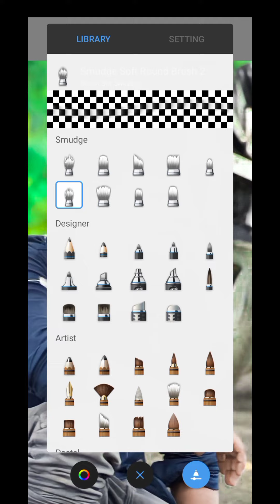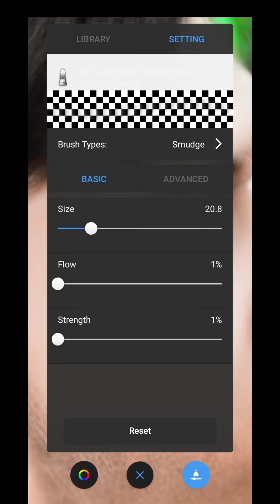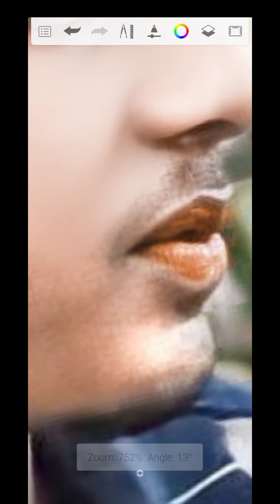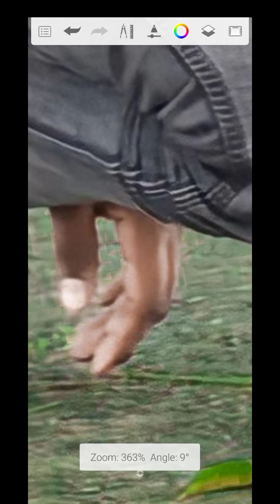edit photo kya abhi sikhana chahte Hain main is video ke link discription mein de diya hun kaun sa